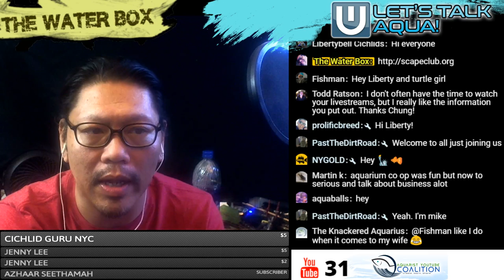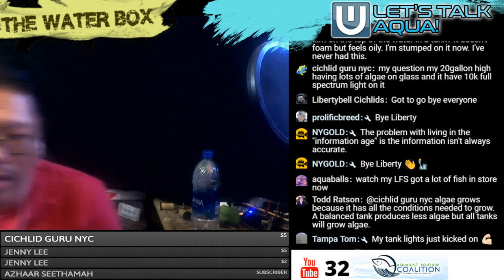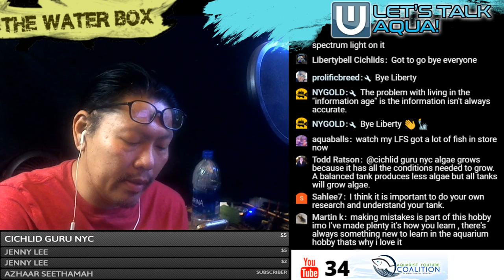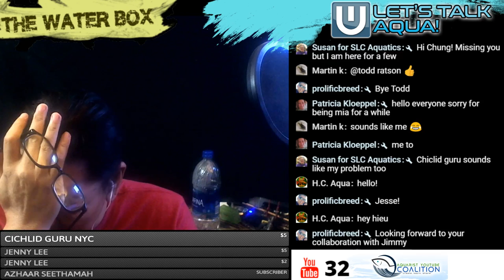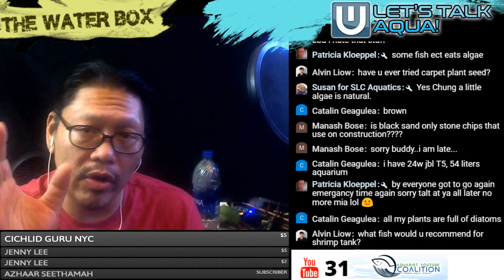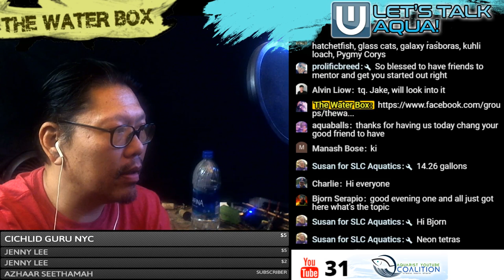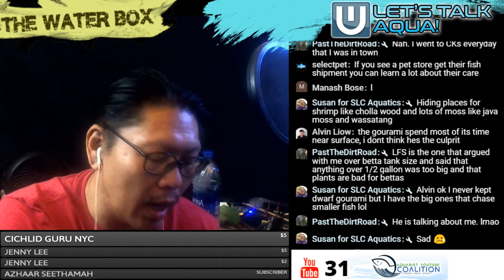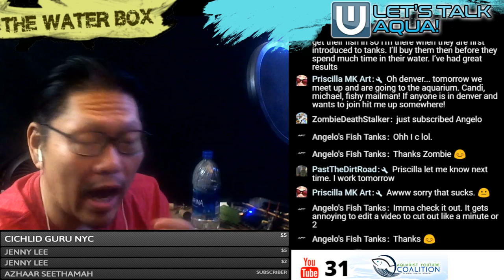Aquarium Advice, Cut through the Noise - Let's Chat Aqua Live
Taking aquarium advice and how to cut through the noise when trying to find advice for your fish keeping journey.

RECORDING EQUIPMENT

Camera:
Canon Vixia HF G40
Panasonic Lumix G7

Audio:
TASCAM DR-40 Digital Recorder

Mic:
TAKSTAR SGC-598 Microphone
Shure SM93 Lavalier Microphone

Tripod:
Zeikos ZE-TR201P

Lights:
Neewer 160 LED Studio
ePhoto Photography Light Kit

For all thing aquarium related! Covering fish keeping, planted tanks to even marine and salt water reef and coral tanks!